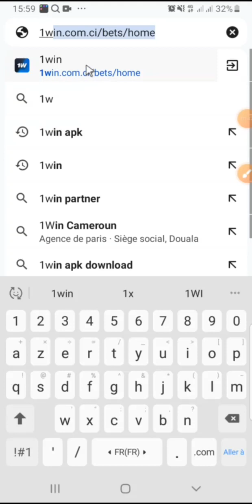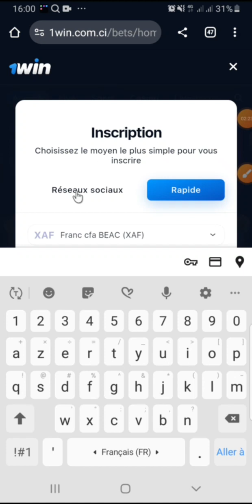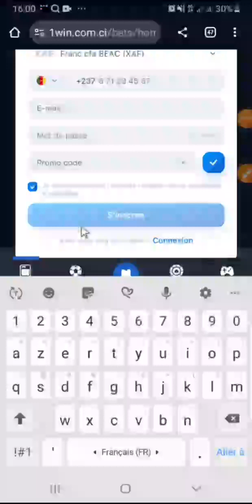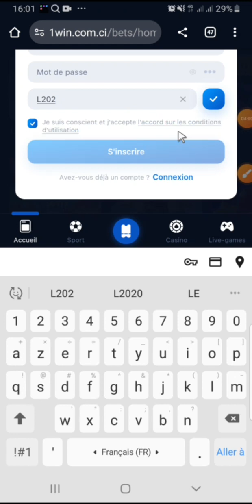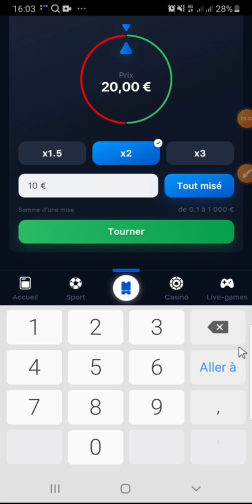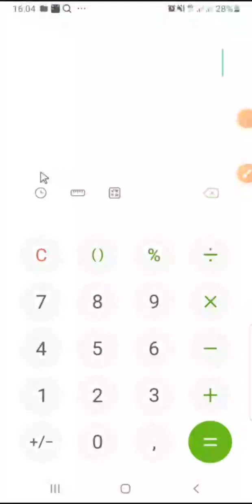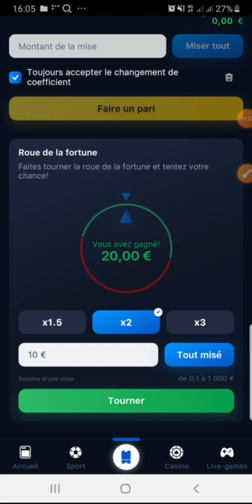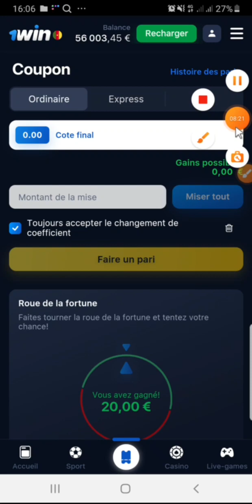COMMENT CREER UN COMPTE PROFESSIONNEL 1WIN, 1XBET ET BETWINNER EN 5 MIN SEULEMENT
Cette vidéo vous montrera comment créer un compte pro de tout les grand bookmaker actuelle. Suivez attentivement touts les étapes présentent pour créer votre 1xbet pro et parier sans crainte